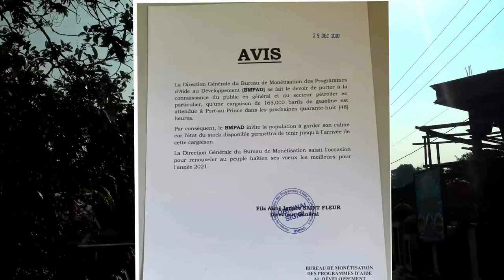Gwo Deklarasyon Semèn sa siw pa remèt zam wap Mouri avèl - Leon Charles